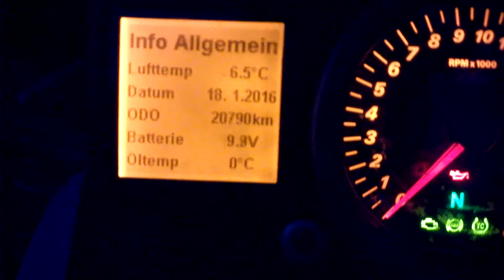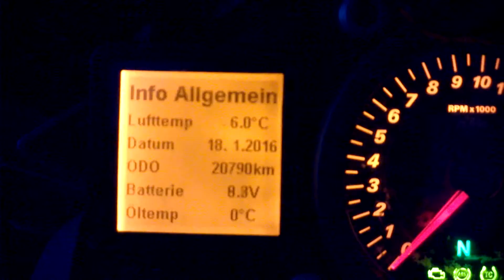Startversuch am Morgen 180116